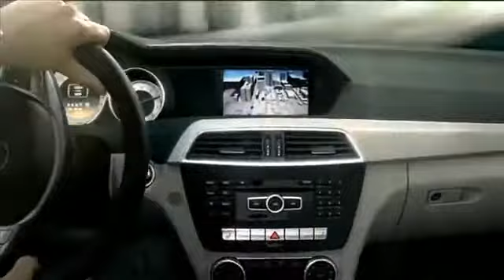Mercedes 2012 C63 AMG No Mercy Trailer